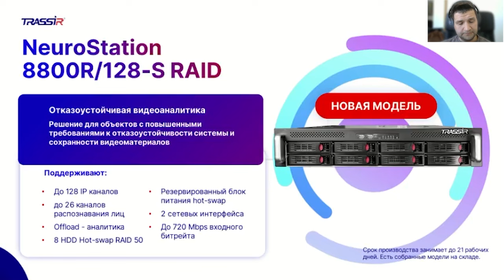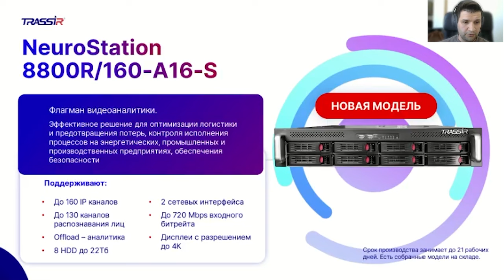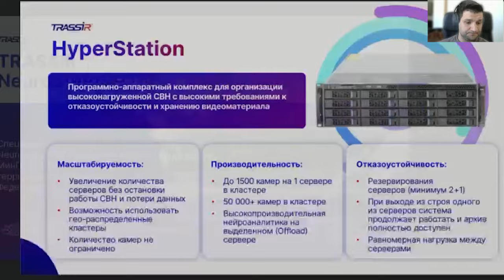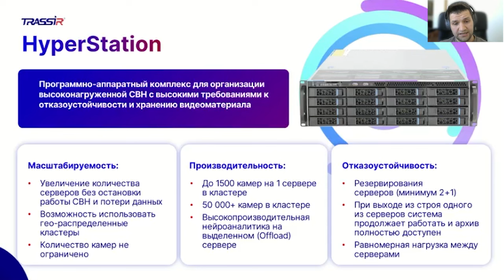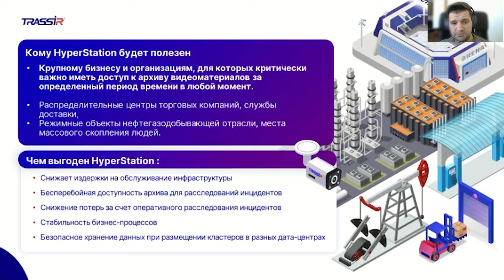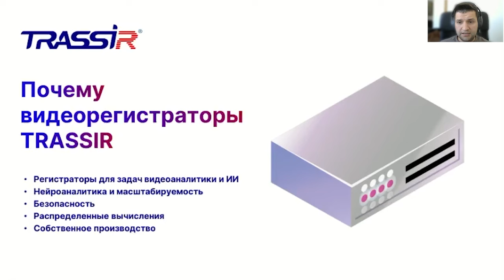Новые видеорегистраторы TRASSIR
00:00 Что нового?
00:12 NeuroStation 8800R/128-s RAID
01:12 NeuroStation 8800R/160-A16-S
02:23 NeuroStation CT1
03:01 HyperStation
04:54 Кому HyperStation будет полезен
07:15 Почему видеорегистраторы TRASSIR